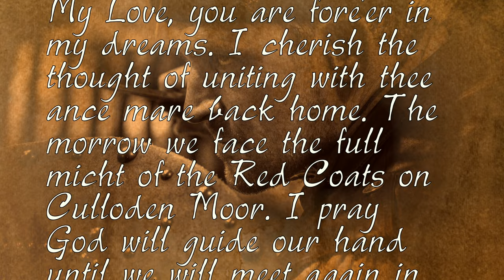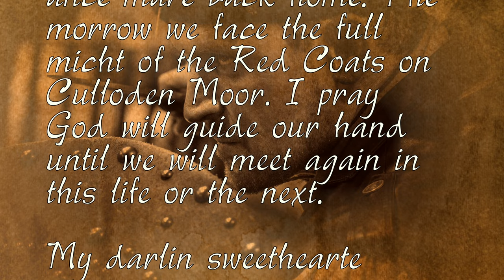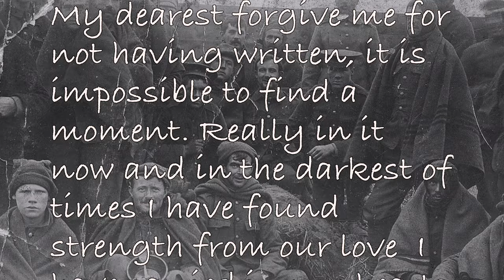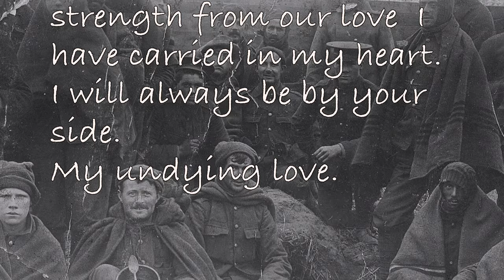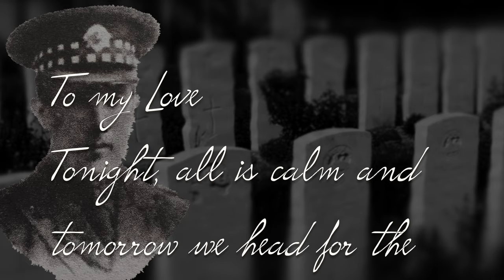Loch Lomond by The Gimme Gimme Gimmes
The Gimmes makeover of Loch Lomond